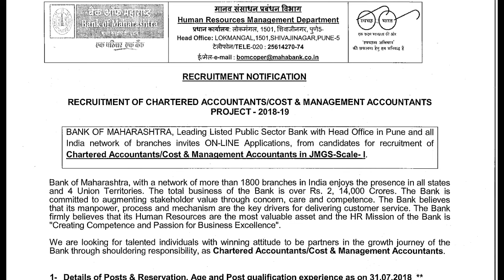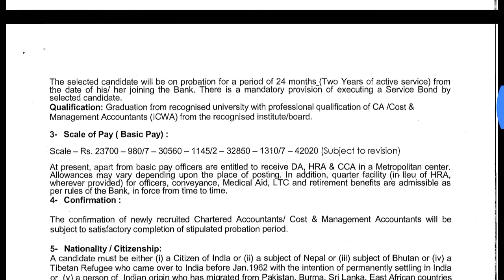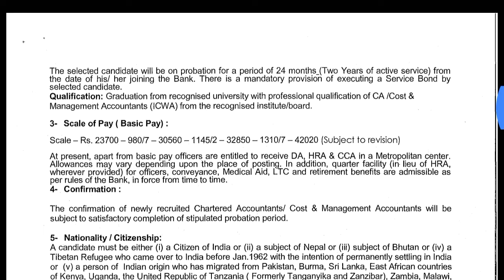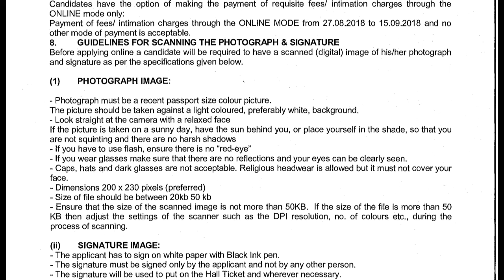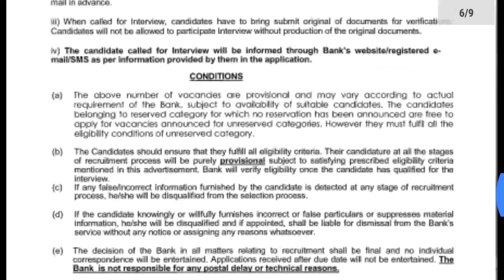BANK OF MAHARASTRA RECRUITMENT 2018/LATEST BANK POST 2018/GOVERNMENT-JOB'S 2018 IN TELUGU/BANK JOB R